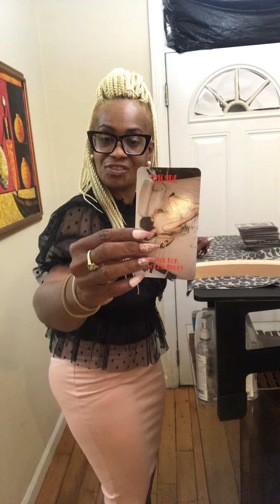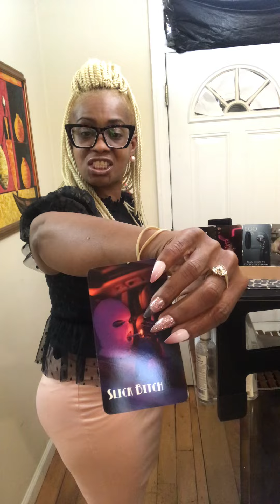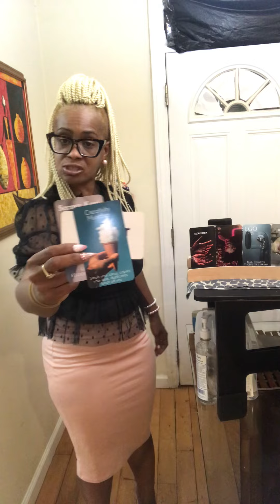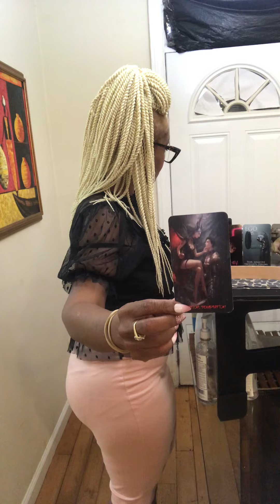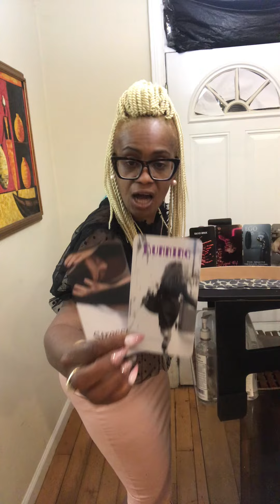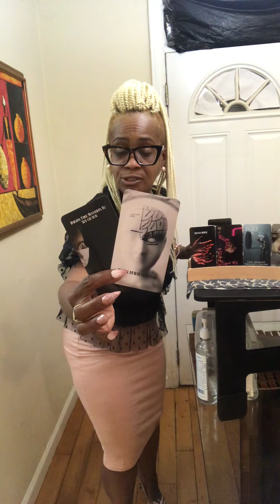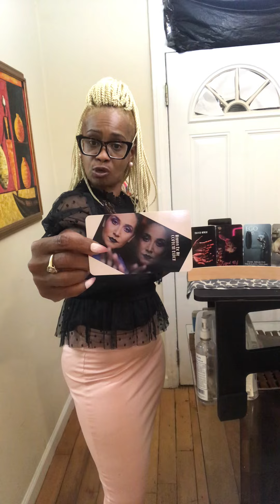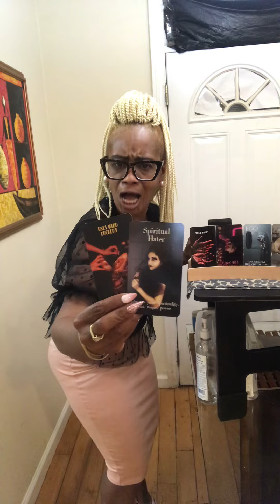Pretending everything is ok Yet setting lives in depression because U walked way.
I haave created Oracle Cards that are Ruff,Rugged, Raw and Real Love. Karmics and Twin flame union can be purchased. Keep the haters away healing salt baths, chakra bracelets, protection bracelets and protection candles all made to order at: MysticMohawkTarot's Palace on Etsy MysticMohawkTarot's shop on Etsy MysticMohawkTarot's shop on Etsy

1.) Confessions of a Karmic Dick Dealer
2.) Confessions of A Karmic Mattress Back
3.) Beauty Beginner Learning Tarot Deck
4.) Learner Tarot Deck

If you require a personal I don’t
There will not no bullying no rude, cruel or disrespectful comments will not be tolerated. All negative behaviors will be blocked.